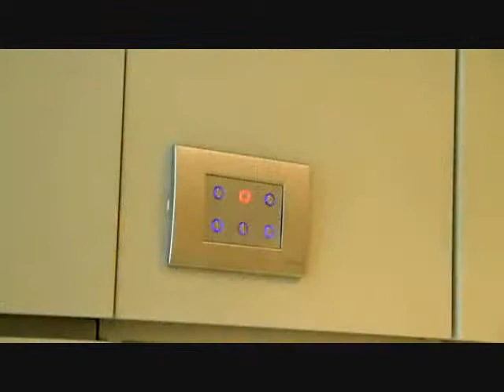top office furniture brands